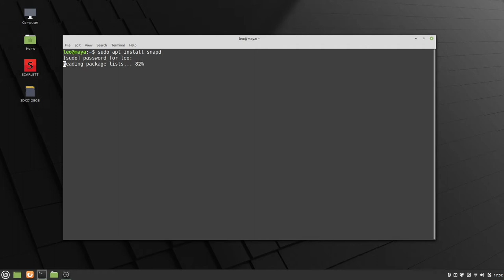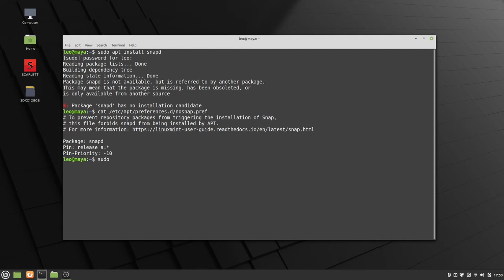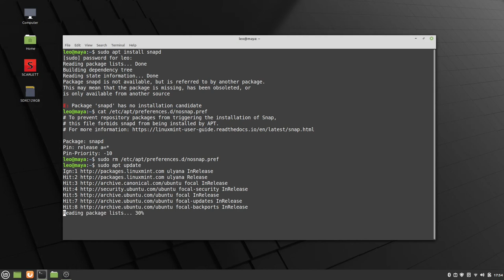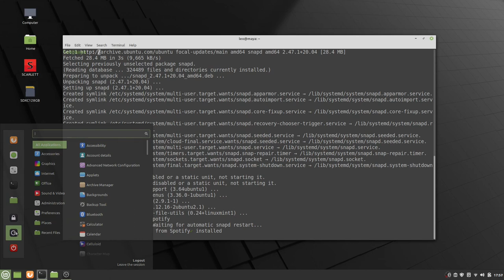Let's Enable Snaps in Linux Mint 20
In this video I'll explain how (0:27) to remove the block (1:40) on installing snapd in Linux Mint 20. This fix is no longer needed for Chromium as the Linux Mint team is now packaging it directly in the Mint repos. For all the other snaps you might need, follow along!